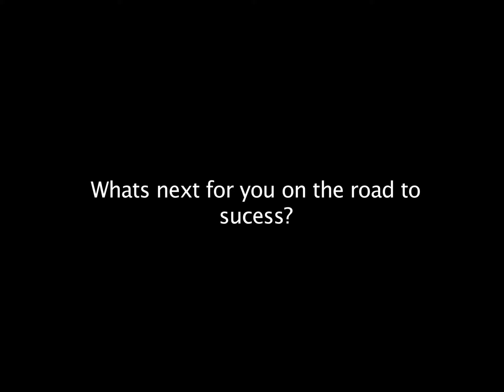Lauren Doc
Documentary on Lauren Soto. Class project